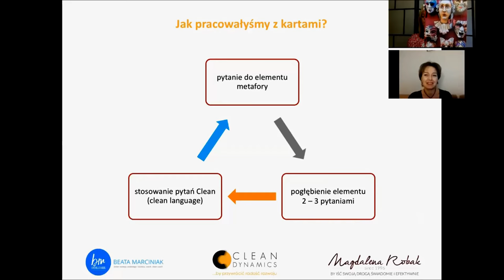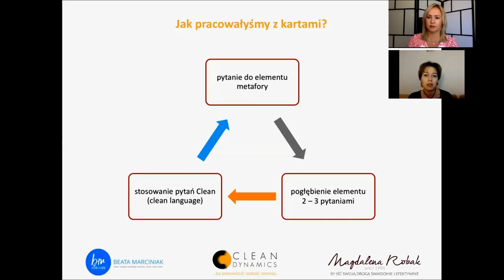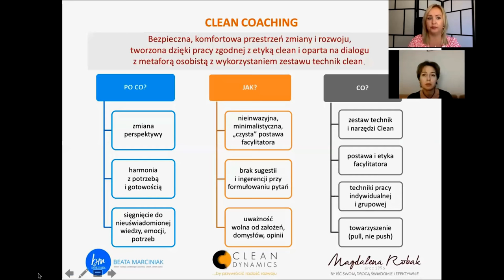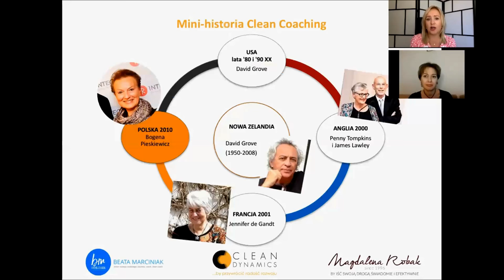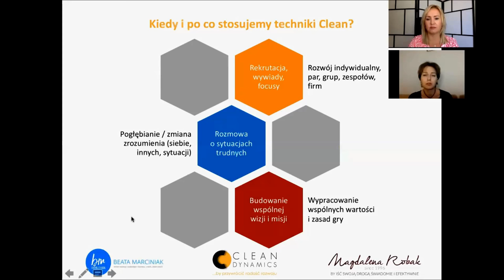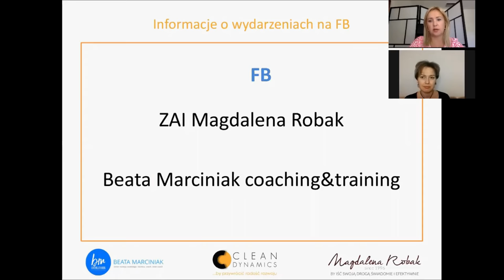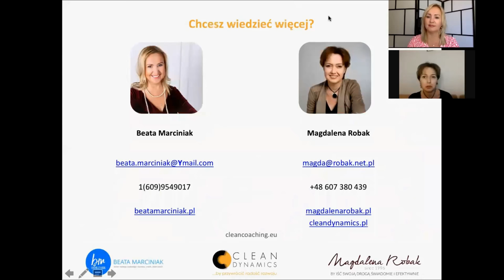Clean Coaching z Wartościami E1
Pierwszy z trzech filmów wprowadzających do warsztatu "Clean Coaching w pracy z wartościami". Clean Coaching to podejście rozwojowe do pracy z pojedynczymi osobami, grupami i zespołami, oparte na dialogu z metaforą osobistą, pytaniach Clean Language oraz nieinwazyjnej, "czystej" postawie osoby prowadzącej (facylitatora).

Prowadzą: Beata Marciniak i Magdalena Robak, facylitatorki Clean Coaching.